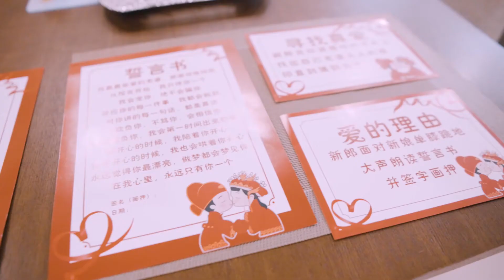Glynis & Kelvin Wedding Highlight EXPRESS